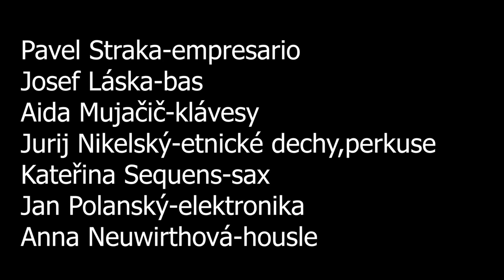Strakův Pojízdný Cirkus.Vernisář Linde Von Braun 7.6.2020.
Strakův Pojízdný Cirkus.
Linde Von Braun
Galerie Emila Juliše Černčice - vernisáž Tomáše Brauna
7.6.2020.
Pavel Straka-impresario
Josef Láska-bas
Aida Mujačič-klávesy,zpěv
Kateřina Sequens-sax
Jurij Nikelský-etnické dechy,perkuse
Jan Polanský-elektronika
Anna Neuwirthová-housle